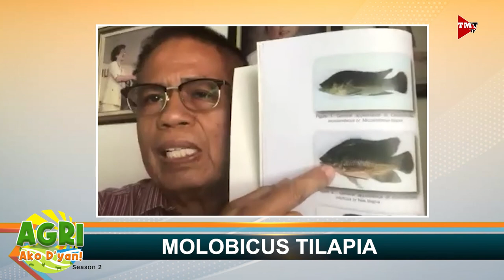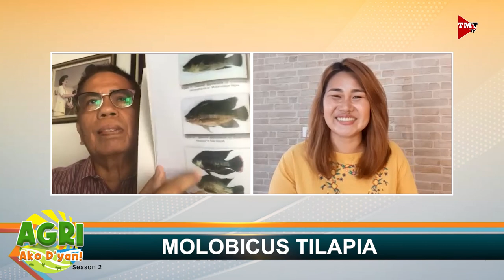“TILAPIA” Ep.6 AGRI Ako D’yan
Saan nanggaling ang saline tilapia? Alamin po natin mula kay Dr. Westly Rosario